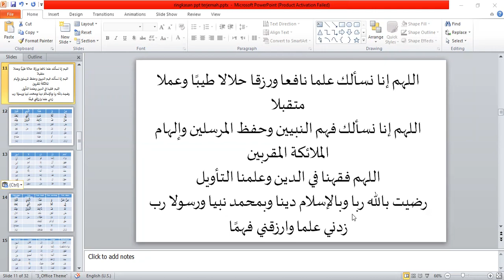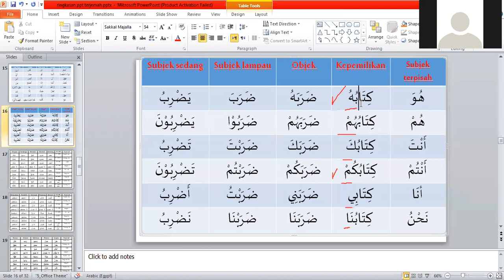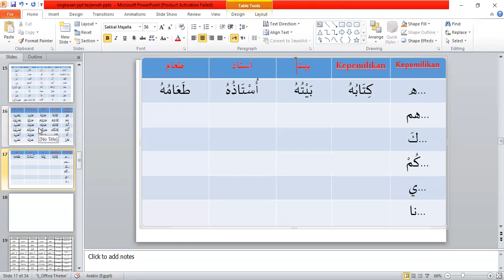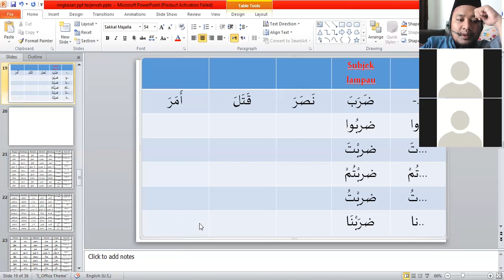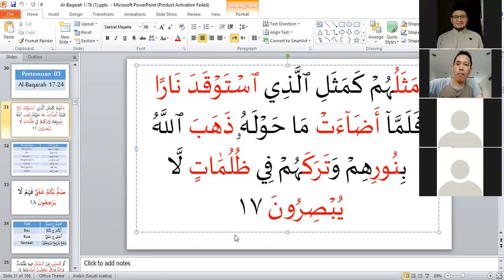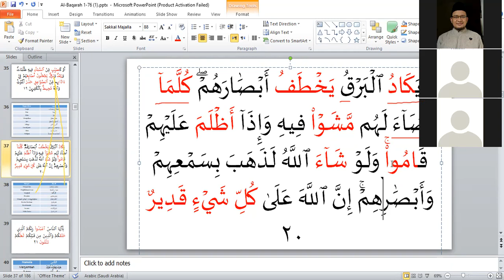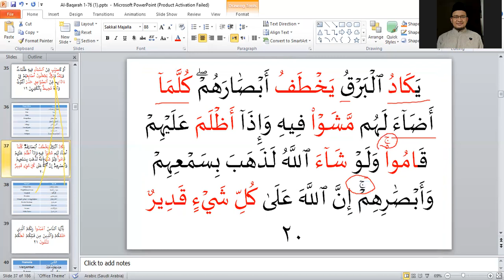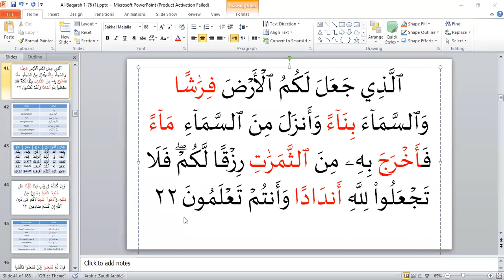Bahasa Arab al-Qur'an 13 | Al-Baqarah 17-22 | Eps 3